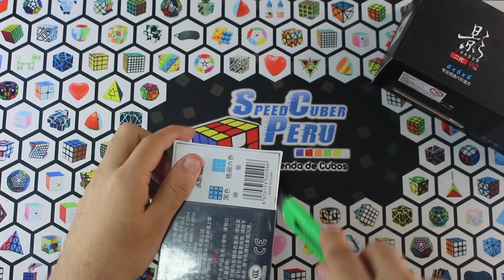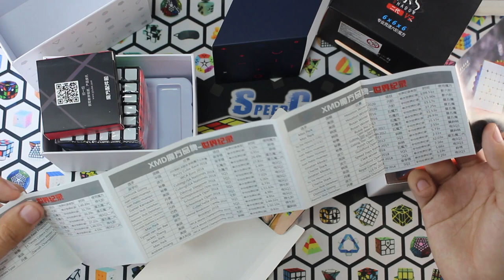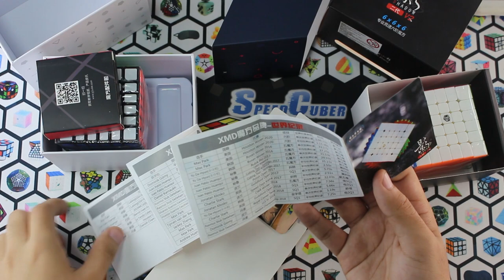🔥 Comparación 6x6 MGC VS Shadow v2 🤩 | Speedcuber Perú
Tu tienda favorita de cubos te trae un nuevo vídeo, en esta oportunidad es una comparación del nuevo cubo 6x6 de QiYi, el cuál es el Shadow V2 M y el antiguo pero excelente cubo 6x6 MGC